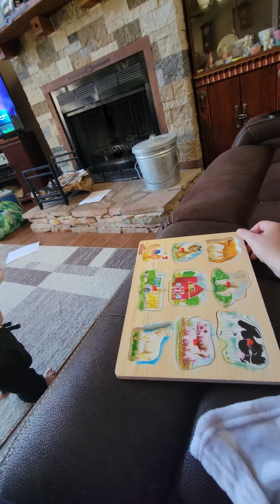Jaelynn doing puzzles with mommy